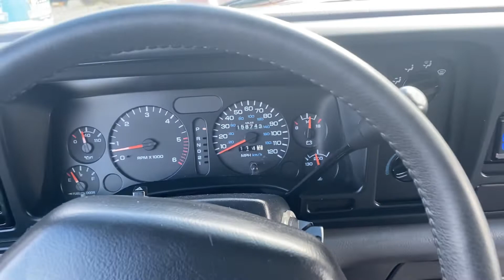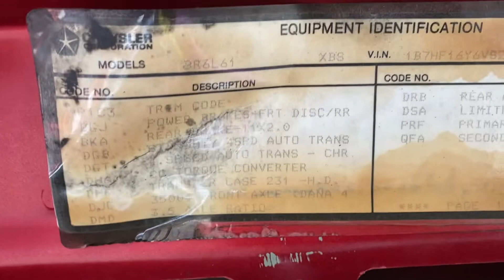1997 Dodge Ram 1500 SWB 4x4 ( For Sale )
1997 Dodge Ram 1500 4x4. Full walkaround with vehicle running.